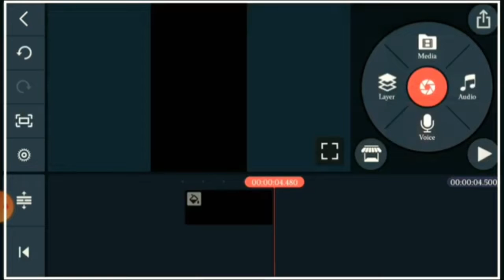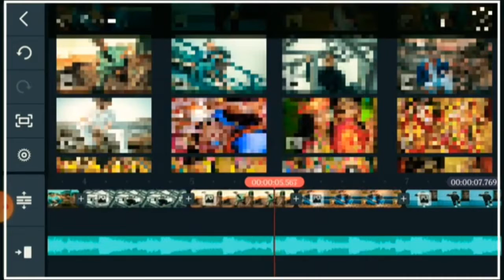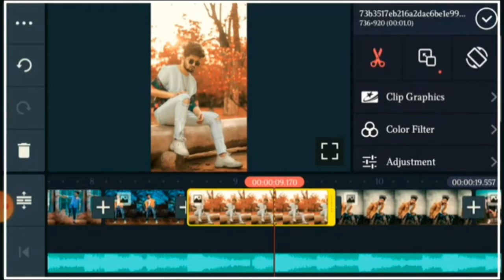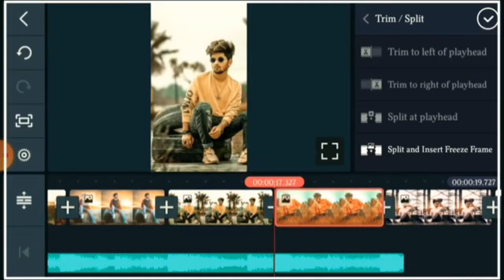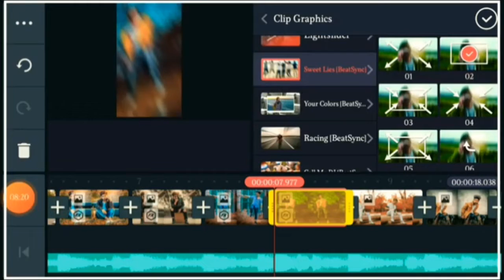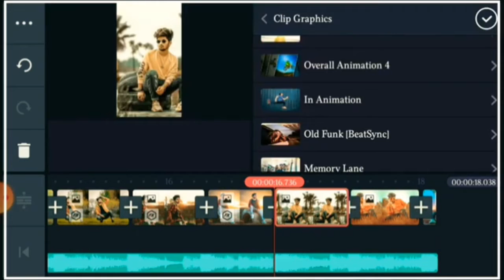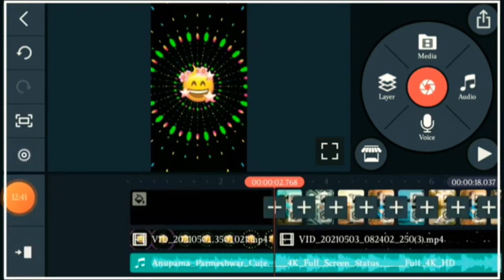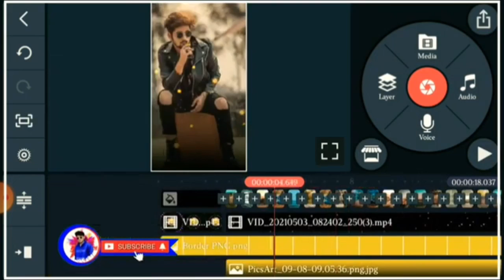kinemaster se whatsapp status kese banaye. kinemaster editing videos. watsup status video.2022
hello friends to aap log kaise ho ummid karta hun ki aap log bhi bahut acche aur theek hi honge ham bhi bahut theek hai aur aapke liye aise hi new new status ladte rahte hain agar aapko hamari video acchi lagti ho to hamari video ko like aur comment aur share jarur Karen aur apne doston mein share Karen taki aap ki madad se vah bhi aise WhatsApp status bana sakte hain tumhari video per bhi bahut like a mum comment sake aur hamari YouTube channel ko bhi aap subscribe kar do aur abhi tak aapane nahin kiya hai to hamare YouTube channel ko subscribe kar aur Bell icon ko pis kar kabhi mein online

uska notification sabse pahle aapke pass pahunch sake

aise hi new new dhamakedar WhatsApp status 🎉 new trending video kinemaster editing 2021 ka WhatsApp status

aapane abhi tak hamare YouTube channel ko subscribe nahin kiya hai to hamare YouTube channel ko subscribe Karen aur Bell icon ko pesh Karen taki jab bhi mein online on to uska notification  aapke pass sabse pahle pahunch sake

all material link
emoji effect link

effect link

song link

Instagram and Facebook ID